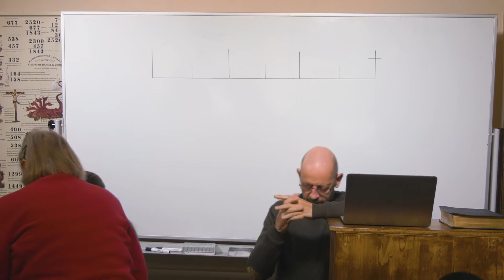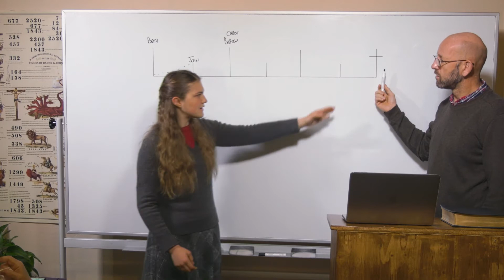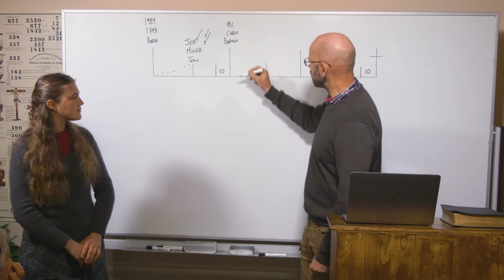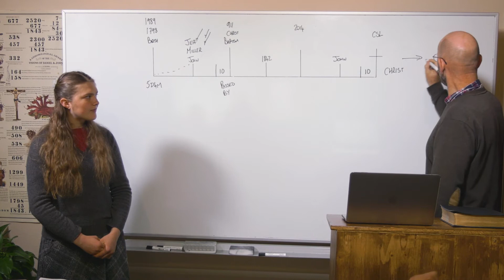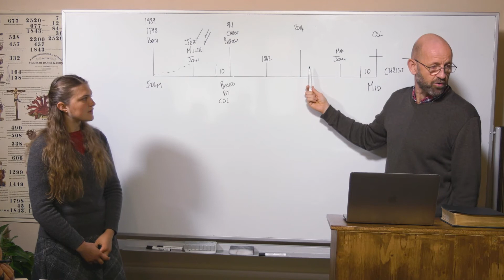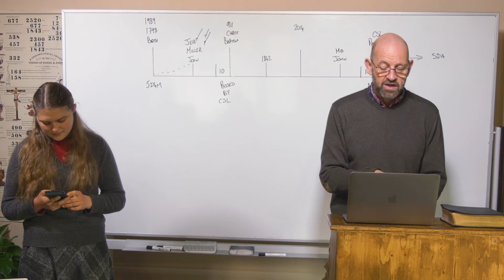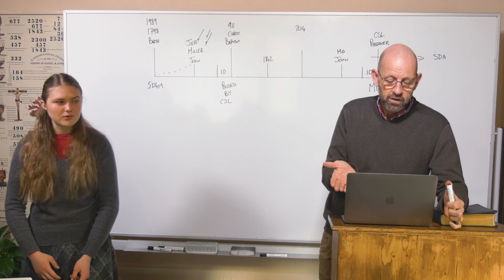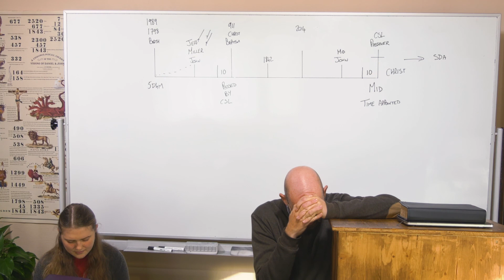21/04/21 - Judgment of the False Shepherds/Gericht der falschen Hirten